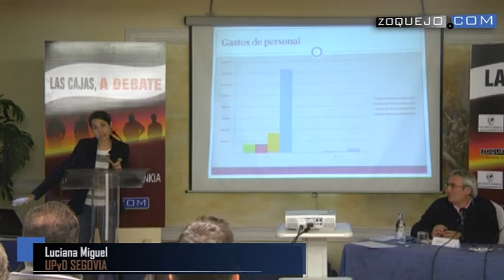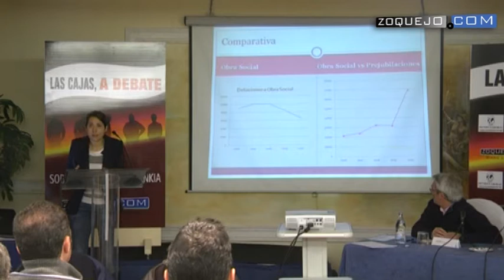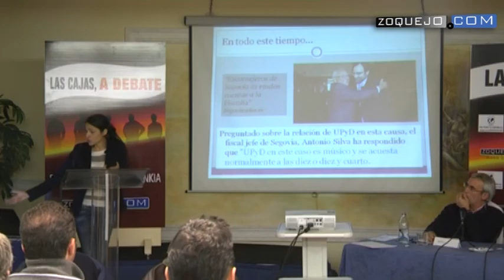Las cajas, a debate: mejores momentos de la Jornada sobre Caja Segovia-Bankia